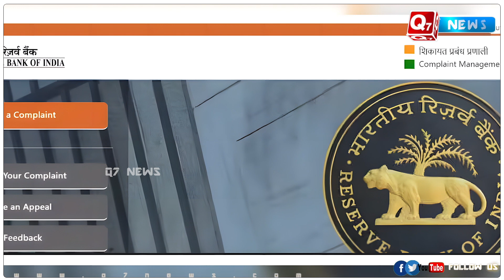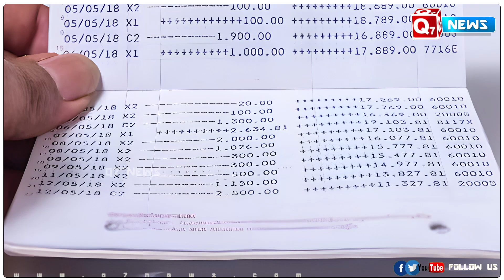வங்கி வாடிக்கையாளர்களுக்கு மகிழ்ச்சியான செய்தி- ஏப்ரல் 1-ம் தேதி முதல் அமல்-RBI செம அதிரடி அறிவிப்பு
வங்கி வாடிக்கையாளர்களுக்கு மகிழ்ச்சியான செய்தி- ஏப்ரல் 1-ம் தேதி முதல் அமல்-ஆர்.பி.ஐ செம அதிரடி அறிவிப்பு!